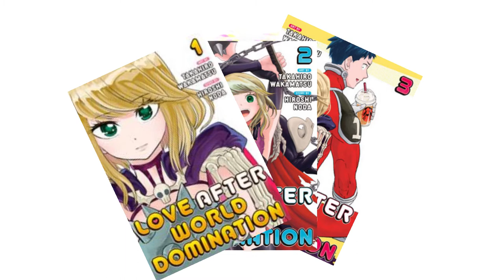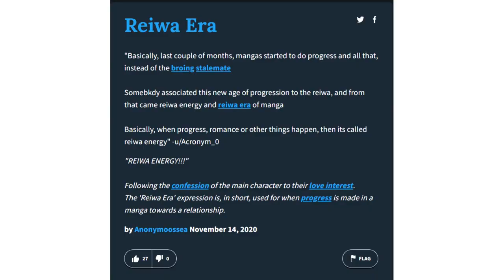The Face Of Pure Evil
My honest review of the Koi wa Sekai Seifuku no Ato de / Love After World Domination manga by Wakamatsu Takahiro (Art), and Hiroshi Noda (Story)